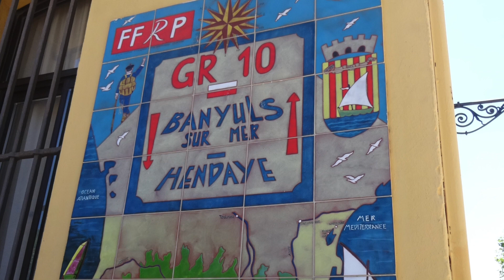Traversée des Pyrénées 1 - Banyuls au refuge Mariailles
Traversée des Pyrénées par la hrp, gr11 et gr 10 en 35 jours de effectifs de marche

1ère partie. De Banyuls au refuge de mariailles en passant par le Perthus, Amélie les Bains et le sommet du Canigou avec sa fameuse cheminée

Musique composée par moi meme